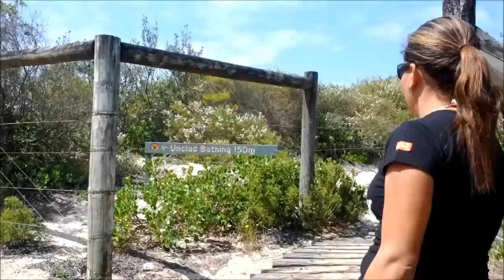Ana Maria Budgiewoy Beach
A day at the beach, we videoed the way to the beach.